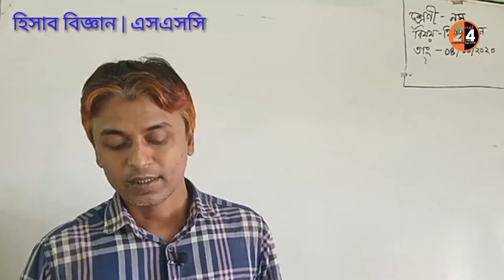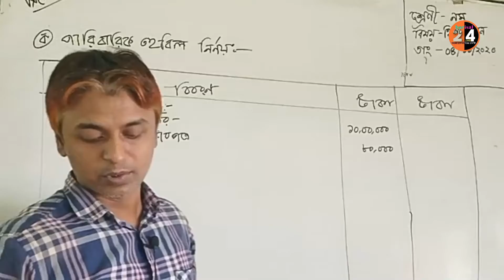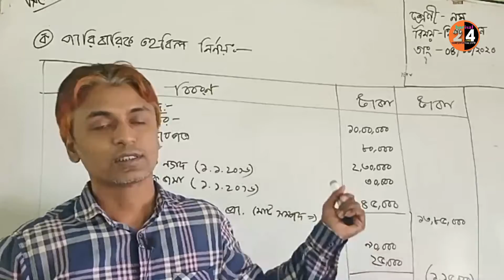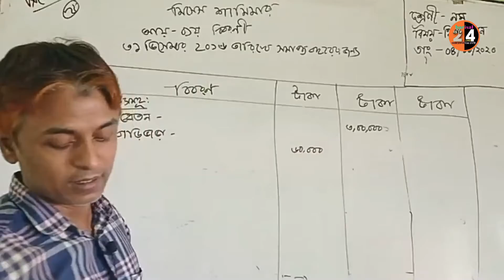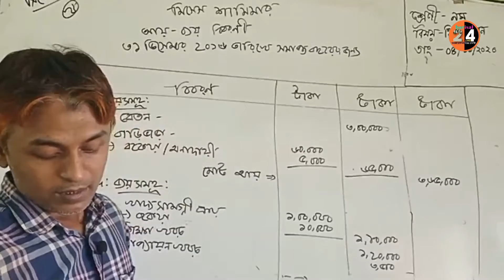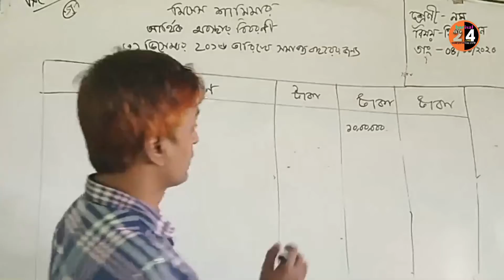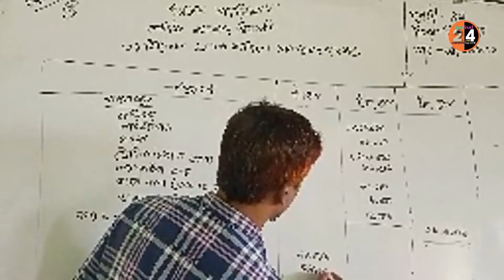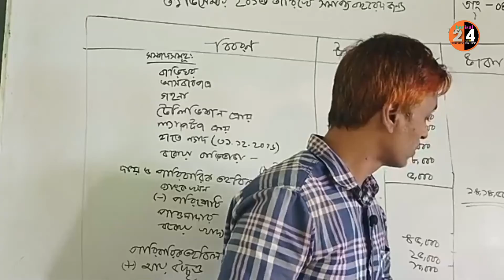শ্রেণী নবম দশম, বিষয় হিসাব বিজ্ঞান, অধ্যায় ১২ || amar online school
মোঃ বাবর আলী (সহকারি শিক্ষক)
দিঘুলিয়া শহীদ মিজানুর রহমান হাই স্কুল টাংগাইল

 কেবলমাত্র barisal24 চ্যানেলে টি সার্চ করেই আমার অনলাইন স্কুলের প্লে লিস্টের সকল গুরুত্বপুর্ণ টিউটোরিয়াল ভিডিও পেতে পারেন। আপনাকে ভিডিও পেতে barisal24 লিখে ইউটিউবে সার্চ করতে হবে...

 আমাদের ফেজবুকে যুক্ত থেকেও ভিডিও গুলো দেখতে পারেন।

হিসাব বিজ্ঞানের টিউটোরিয়াল,হিসাব বিজ্ঞানের ভিডিও,অধ্যায় ১২ হিসাব বিজ্ঞান,chapter 12 accounting,accounting chapter 12,হিসাব বিজ্ঞান অধ্যায় ১২,হিসাব বিজ্ঞান অধ্যায় বার,অধ্যায় বার হিসাব বিজ্ঞান,একাউন্টিং অধ্যায় ১২,অধ্যায় ১২ একাউন্টিং,একাউন্টিং অধ্যায় বার,একাউন্টিং দ্বাদশ অধ্যায়,হিসাব বিজ্ঞান দ্বাদশ অধ্যায়,দ্বাদশ অধ্যায় হিসাব বিজ্ঞান,দ্বাদশ অধ্যায় একাউন্টিং,হিসাব বিজ্ঞান পাশ করার উপায়,আমার অনলাইন স্কুল,amar online school,